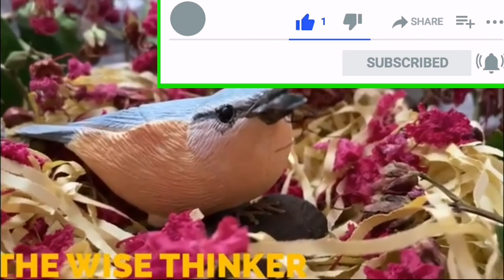THE WISE THINKER | JAMA TV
STRONG DETERMINATION